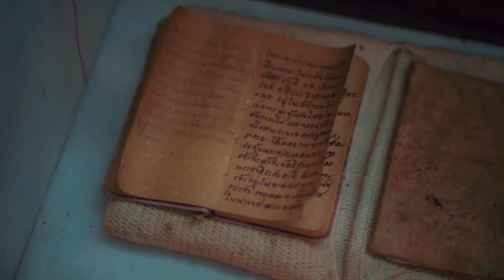One Day Trip สกลนคร